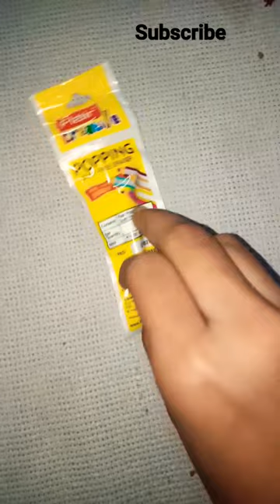Unboxing flair pencil ✏shape eraser